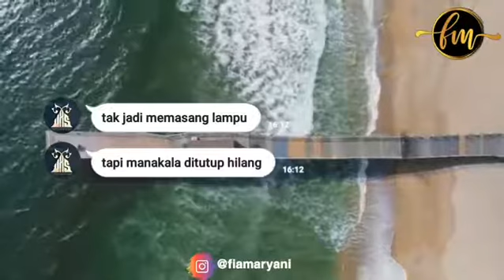Allah masih sayang kita